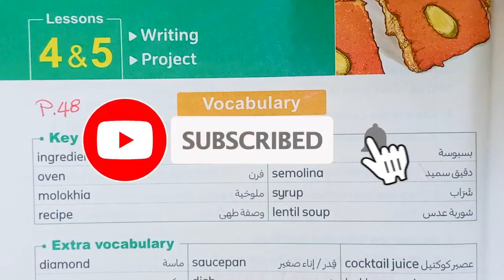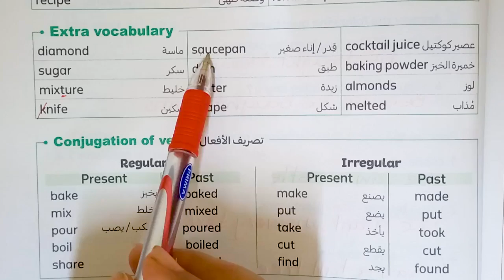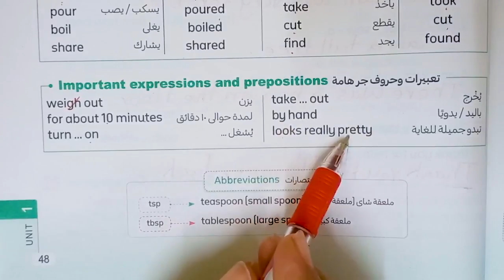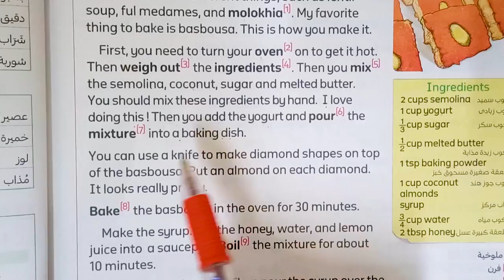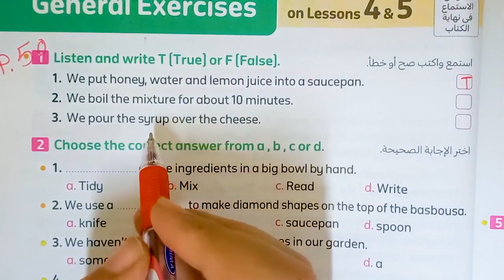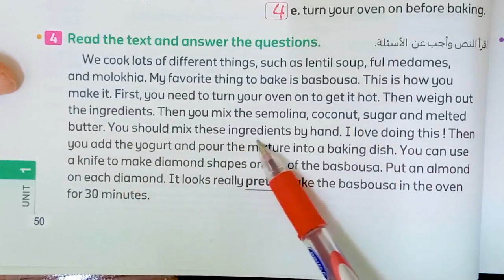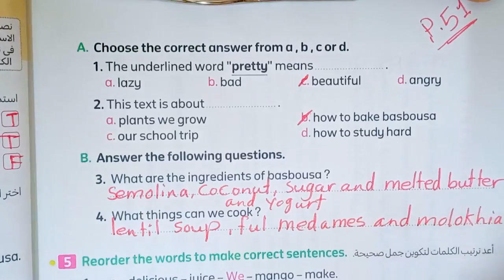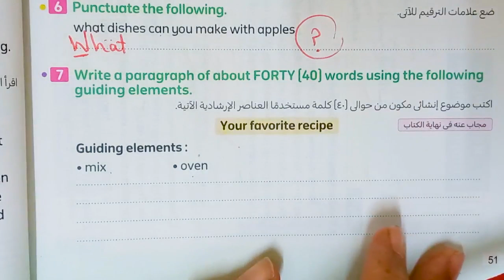شرح و حل المعاصر انجليزى خامسة ابتدائى ترم اول2024 | الوحدة الاولى الدرس الرابع we plant our food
شرح و حل كتاب المعاصر انجليزى خامسة ابتدائى ترم اول 2024 الوحدة الاولى الدرس الرابع والخامسunit1 lesson4\5 شرح و حل كتاب المعاصر منهج خامسه ابتدائي المنهج الجديد انجليزي الترم الاول الوحدة الاولى الدرس الرابع والخامس شرح واجابة كتاب المعاصر الصف الخامس الابتدائى 2024 خامسة ابتدائي انجليزي 2024 المنهج الجديد كونكت 5 منهج اللغة الانجليزية للصف الخامس الابتدائي الترم الاول 2024

منهج الصف الخامس الابتدائي الترم الاول 2024
انجليزي خامسة ابتدائي ترم اول
منهج اللغة الانجليزية للصف الخامس الابتدائي الترم الاول2024
الصف الخامس انجليزي الترم الاول الوحدة الاولى كونكت 5 يونت1
انجليزي الترم الاول خامسة ابتدائي2024
انجليزي خامسة ابتدائي الترم الاول 2024
انجليزي خامسة ابتدائي المنهج الجديد الترم الاول2024
انجليز خامسه ابتدائي الترم الاول2024
منهج الصف الخامس  الابتدائي الجديد انجليزي الترم  الاول2024
انجليزي الصف الخامس  الابتدائي الترم الاول
انجليزي خامسه ابتدائي المنهج الجديد يونت 1
منهج سنه خامسة ابتدائي الترم الاول انجليزي2024
انجليزي خامسه ابتدائي الترم الاول
منهج خامسة ابتدائي الجديد انجليزي الترم الاول2024
منهج خامسة  ابتدائي الترم الاول انجليزي
انجليزي خامسة  ابتدائي الترم الاول2024
انجليزي خامسة  ابتدائي الوحده الاولى  الترم الاول2024
انجليزي الوحدة الاولى  للصف الخامس  الابتدائي الفصل الدراسي الاول 2024
خامسة  ابتدائي ترم اول  انجليزي
منهج اللغة الانجليزية للصف الخامس  الابتدائي الترم الاول 2024 منهج كونكت 5 خامسة ابتدائي
حصرياً منهج كونكت 5 الصف الخامس الابتدائي الترم الاول المنهج الجديد 2024
انجليزي خامسه ابتدائي ترم اول 2024
خامسه ابتدائي الترم الاول2024
منهج خامسة ابتدائي المنهج الجديد انجليزي
منهج خامسه ابتدائي انجليزي ترم اول2024
انجليزي خامسة  ابتدائى ترم اول2024
خامسة  ابتدائي انجليزي ترم اول2024
خامسة ابتدائي انجليزي المنهج الجديد
انجليزي خامسة ابتدائي الوحده الاولى الدرس الاول2024
منهج خامسه ابتدائي انجليزي 2024
شرح منهج خامسة ابتدائي المنهج الجديد انجليزي الترم الاول 2024 الوحدة الاولى الدرس 1 خامسة ابتدائي انجليزي 2024 المنهج الجديد كونكت 5منهج اللغة الانجليزية للصف الخامس  الابتدائي الترم الاول 2024
انجليزي خامسة ابتدائي الوحده الاولى الترم الاول
الصف الخامس  انجليزي الترم الاول الوحدة الاولى2024
انجليزي خامسة ابتدائي الترم الاول المنهج الجديد
انجليزي الترم الاول خامسة ابتدائي
انجليزي الترم الاول خامسه ابتدائي
الوحدة الاولي الصف الخامس  انجليزي الترم الاول2024
خامسة ابتدائي الترم الاول 2024
خامسة  ابتدائي ترم اول2024
كونكت خامسة  الترم الاول2024
منهج كونكت خامسة  ابتدائي
خامسة ابتدائى الترم الاول 2024
منهج خامسه ابتدائي انجليزي ترم اول
خامسة ابتدائي انجليزي 2024
الاول 2024 منهج الصف الخامس  الابتدائي الجديد
انجليزي خامسة ابتدائي
منهج اللغة الانجليزية للصف الخامس  الابتدائي الترم الاول
انجليزي خامسة ابتدائى الترم الاول الوحدة الاولى2024
2024 انجليزي للصف الخامس  الابتدائي الترم الاول2024
2023 انجليزى الصف الخامس الابتدائى الترم الاول
ابتدائي انجليزي 2023 خامسة ابتدائي انجليزي الترم الاول2024
منهج الصف الخامس  الابتدائي الجديد الترم الاول
الدراسي الاول منهج الصف الخامس الابتدائي الجديد
الوحدة الاولى الصف الخامس انجليزي unit one lesson four and five